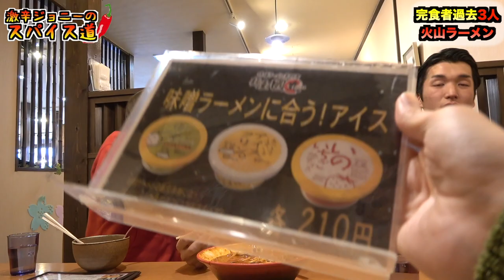【初ギブアップ】完食者過去3人！！激辛火山ラーメンにちゃがまらんさんとチャレンジ...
【ちゃがまらんさんのチャンネル】

【今回のお店】
麺屋・國丸　南国店
高知県南国市明見886-1

・営業時間
平日/11:00～15:00 　17:30～23:00(os 22:30)
土日祝/11:00～23:00（os 22:30）

・定休日
定休日:水曜日(祝日を除く)